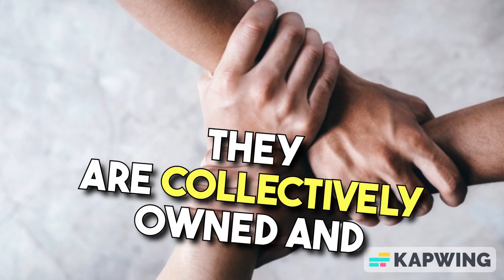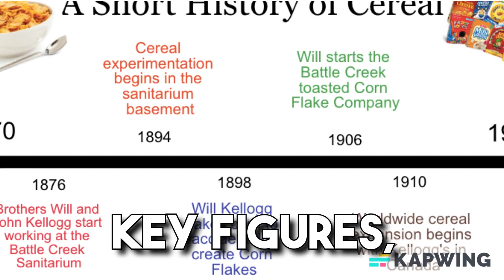What is communism || Features of Communism || Drawbacks of Communism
Title: "Exploring Communism: Ideology, History, and Controversies"

Description:

In this thought-provoking video, we dive deep into the world of communism. 🌍

Communism is an ideology that has shaped the course of history and continues to spark passionate debates worldwide. Whether you're a curious observer or a staunch critic, this video aims to provide an insightful overview of communism.

🔍 Here's what you can expect from this video:

1️⃣ **Understanding Communism:** We start by breaking down the fundamental principles of communism. What does it mean to advocate for a classless society and the abolition of private property? We explain the core tenets of this ideology.

2️⃣ **Historical Evolution:** Explore the historical journey of communism, from the writings of Karl Marx and Friedrich Engels to the Russian Revolution, the rise of the Soviet Union, and the global spread of communism during the 20th century.

3️⃣ **Communist States and Leaders:** We delve into the different variations of communism across the world. Learn about key communist leaders, their policies, and their impact on their respective countries.

4️⃣ **Controversies and Critiques:** No discussion on communism is complete without addressing the controversies and critiques. We'll examine common criticisms and debates surrounding communism's practical implementation.

5️⃣ **Contemporary Relevance:** Discover how communism continues to influence politics, economics, and social movements in the modern era. Is it still a relevant ideology today?

6️⃣ **Balance and Objectivity:** Throughout this video, we strive to provide a balanced and objective perspective, acknowledging both the strengths and weaknesses of communism.

Join us on this intellectual journey as we explore the fascinating world of communism. Whether you're a supporter, a skeptic, or simply curious, there's something in this video for everyone. Let's keep the conversation going! 🗣️

Thank you for being a part of our community! 🌟